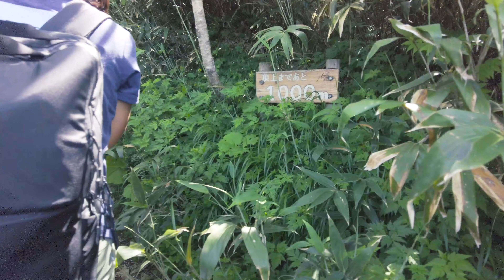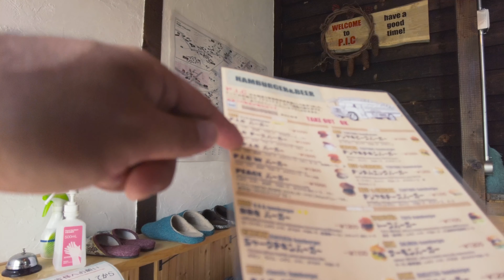【北海道】爆風のアンヌプリ登山！！羊蹄山の絶景を拝む！！東北・北海道編 #12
今回は、ニセコからすぐ近くのアンヌプリに登山に行ってきました！！爆風でしたが、山頂から最高の羊蹄山を見ることができました！

00:00-00:22 intro
00:23-00:43 本日の動画
00:44-02:11 アンヌプリ登山口へ移動
02:12-08:26 登山
08:27-09:35 山頂＋羊蹄山ズドーン
09:36-10:18 登山後の釣り
10:19-12:32 極厚ハンバーガーと甘露水
12:33-14:08 またしても釣り
14:09-14:28 次回の動画
14:29-14:49 outro